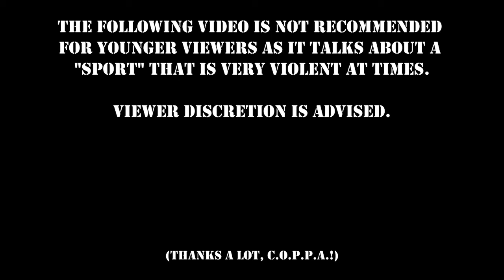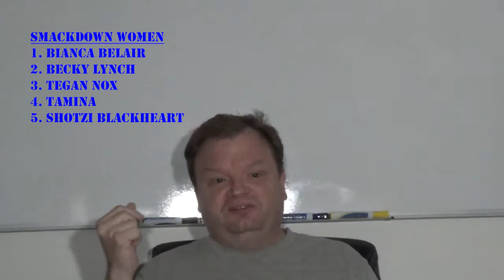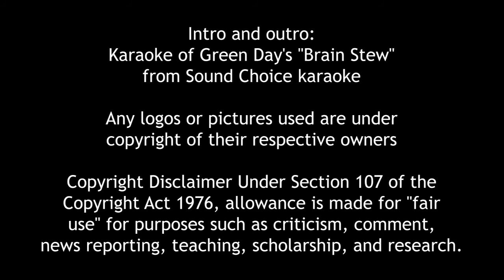Wolvie Tells It Like It Is (9/26/21) - "EXTREME" RULES 2021 PREDICTIONS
If they hold a card with only ONE "Extreme Rules" match involved, does it STILL deserve to be called "Extreme Rules"?!  Well, either way, this PPV looks to have drawn out matches and more than one "filler segment".  But that's good for Chris Wolvie: less matches to predict wrong!